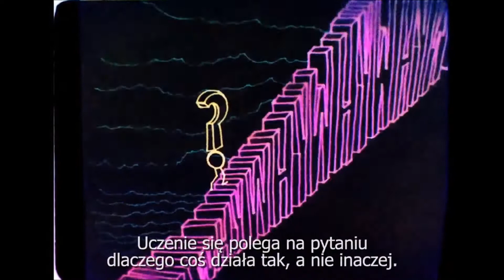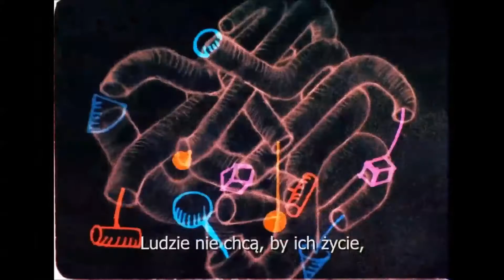Czy Noam Chomsky jest wysoki czy szczęśliwy zwiastun PL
Próba pokazania niezwykle interesującej osobowości Noama Chomsky'ego, a także jego skomplikowanych naukowych teorii. Michael Gondry zdecydował się na wyjątkowy zabieg: nie tylko prowadzi z naukowcem fascynującą i szczerą rozmowę, ale dodatkowo ubarwia ją fantastycznymi animacji, które w trafnie obrazują to, o czym opowiada Chomsky.